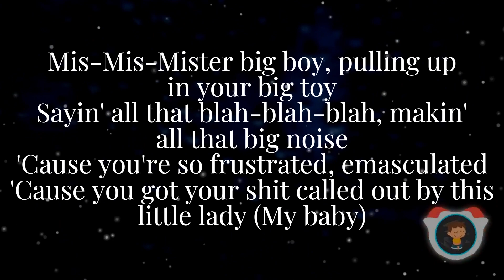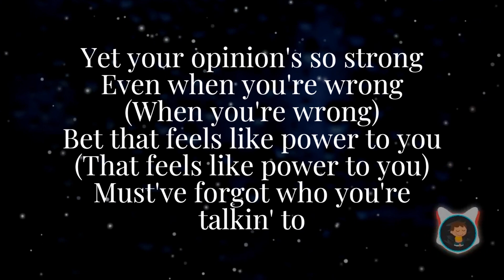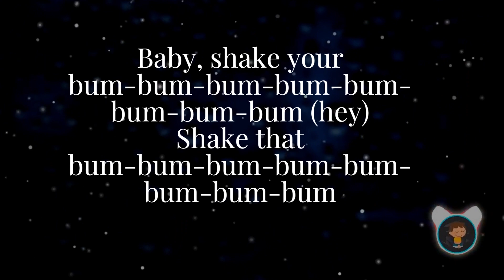Meghan Trainor - Mother (Official Lyrics Video)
Whats up amazing People,
It's Transcene world again!! We bring another jam by the amazing Meghan Trainor - Mother.! Mother is such a catchy vibe because it talks about nothing extra ordinary but you have to relate to it at some point.. Remember to check  for the link to the Original song just below where I usually sign off at Classic Enjoy.!
Super Jam Fam!! Guy Sing along the 'Mother' Lyrics on your Screens!
 As we say, Classic Enjoy!

"Mother"

I am your mother
Stop all that mansplainin'
No one's listening

Mr. Big boy
Pulling up in your big toy
Sayin' all that blah, blah, blah
Makin' all that big noise
'Cause you got your shit called out by this little lady

Yet your opinions so strong
Even when you're wrong
Bet that feels like power to you
That feels like power to you

Bum-bum-bum (Bum-bum-bum)
Bum-bum-bum-bum-bum-bum, bum, bum
You just a
Bum-bum-bum-bum-bum-bum
Bum-bum-bum-bum-bum-bum

Y'all need a master class from my man
Learn how to satisfy like he can
Ain't tryna control me and own me
Like an old man on CSPAN
Bet you wish you could wife this
But you can't even make life, bitch

Bum, bum-bum-bum-bum-bum
Bum-bum-bum-bum-bum-bum, bum bum
You just a
Bum-bum-bum (Bum-bum-bum)
Hey
Ladies shake your
Bum-bum-bum-bum-bum-bum
Bum-bum-bum-bum-bum-bum, bum bum
Shake that bum
Bum-bum-bum-bum-bum-bum
Bum, bum, bum
Bum-bum-bum-bum-bum-bum